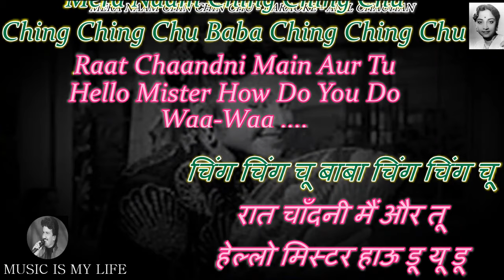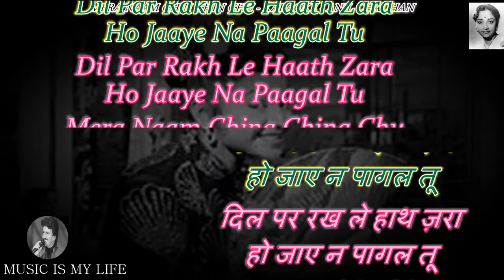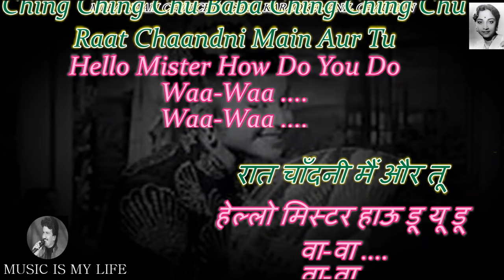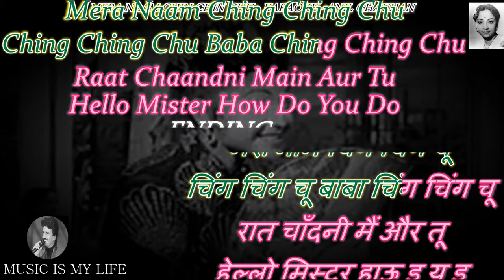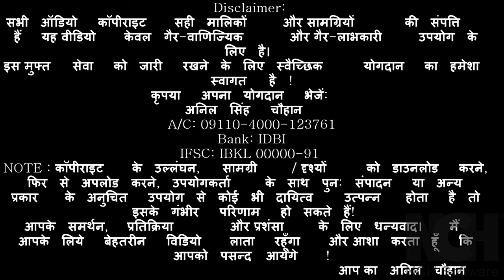Mera Naam Chin Chin Chu Karaoke With Scrolling Lyrics Eng. & हिंदी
Please send your contributions to:
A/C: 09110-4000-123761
Bank: IDBI
IFSC: IBKL 00000-91
कृपया अपना योगदान भेजें:
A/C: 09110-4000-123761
Bank: IDBI
IFSC: IBKL 00000-91
SINGER : GEETA DUTT
LYRICS  : QAMAR JALALAABADI
MOVIE   : HOWRAH BRIDGE ( 1958 )